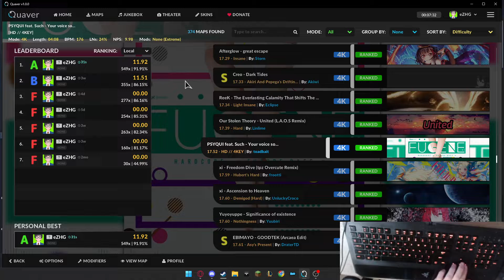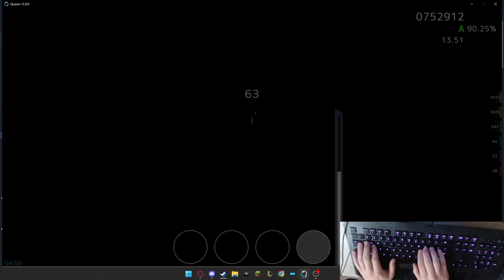Quaver | Your voice so... 13.51 A (17.52 ~LN map)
new to ln's so this was difficult to pass on extreme judgement.
93.75% ranked acc, 1k combo which is nuts compared to my pass right before (549x and 91.91% on normal judgement)

map: psyqui feat. such - your voice so...
game: quaver